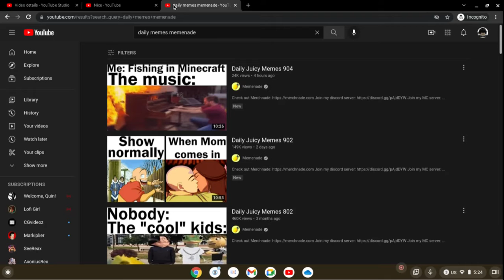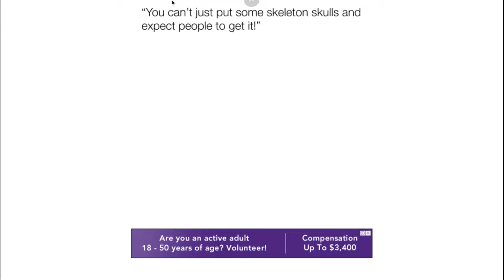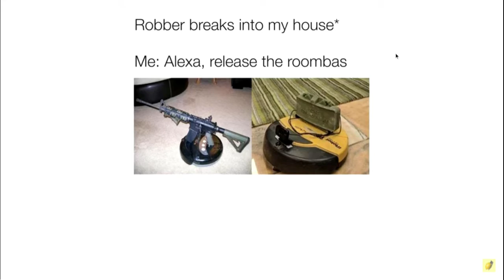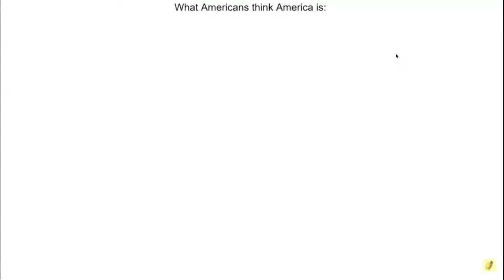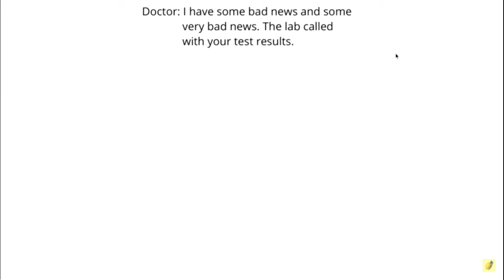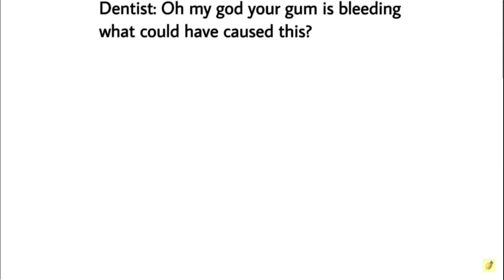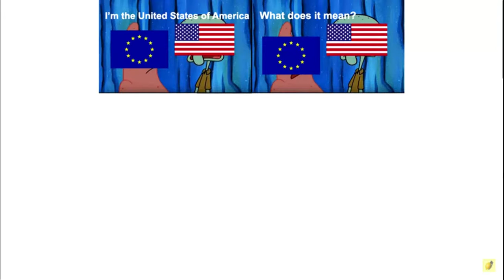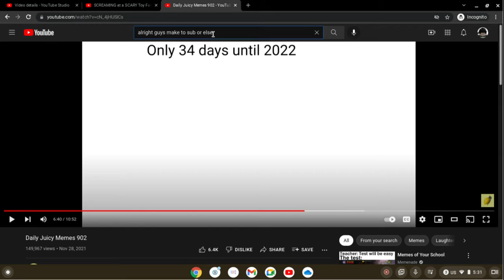memes so funny that woke up papa.